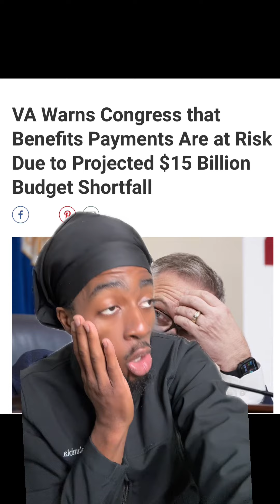ARE VETERANS IN TROUBLE ????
AS LONG AS WE TRACKING🫡